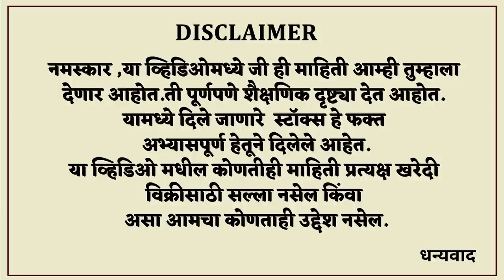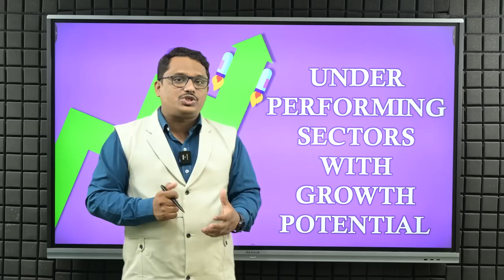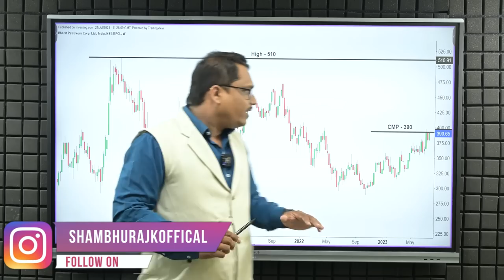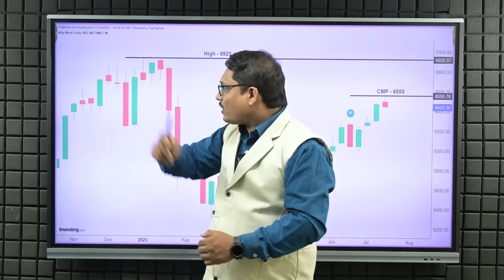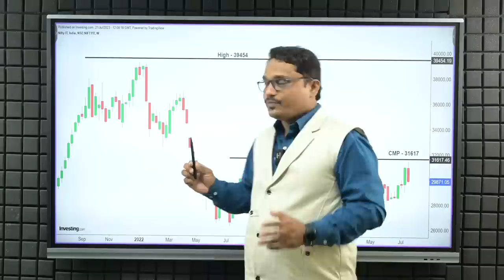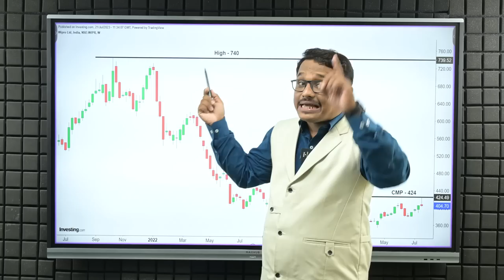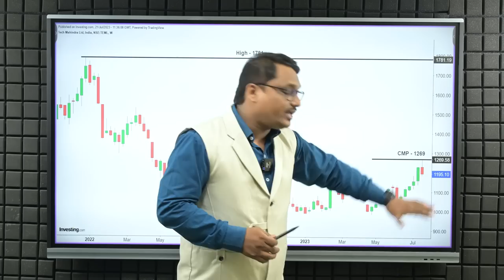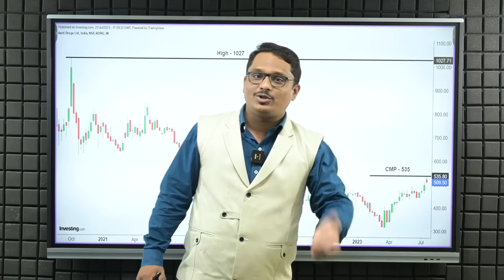Undervalued Sectors | या कंपन्यांवर लक्ष ठेवा लवकरच रॉकेट होणार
धन्यवाद...